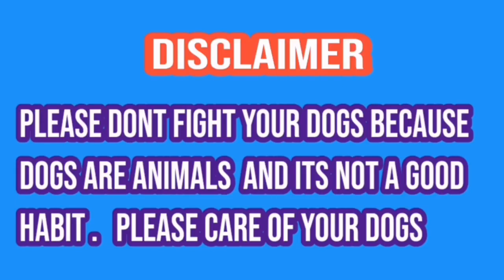فواد گجر کا شوق شکار | don bully kutta jeet gia | pakistani famous bully dogs | sial daily vlog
Howandhowmuchshould abodilydogexercise?